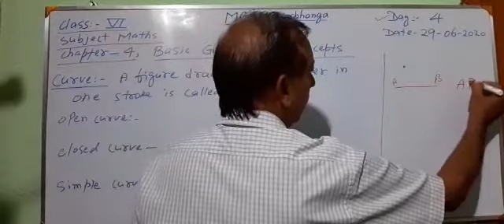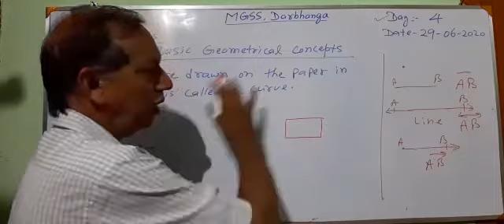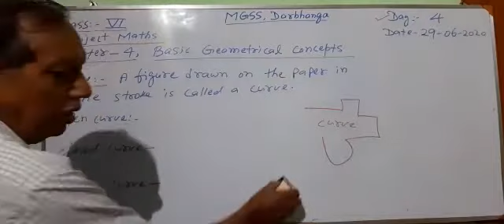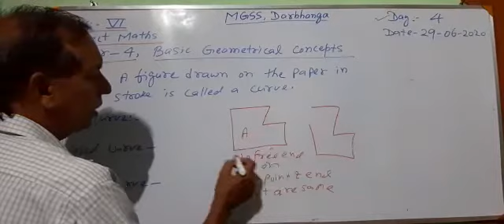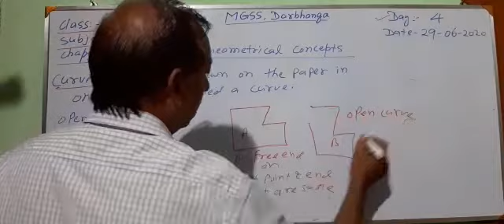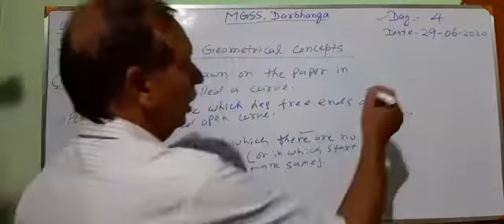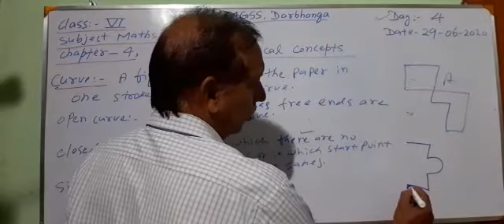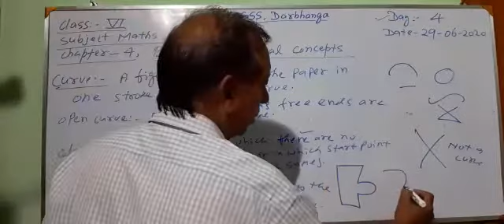Class:- 6, Subject:- Maths, Chapter:-4, Basic Geometrical Concepts, Day:- 4, 29-06-2020